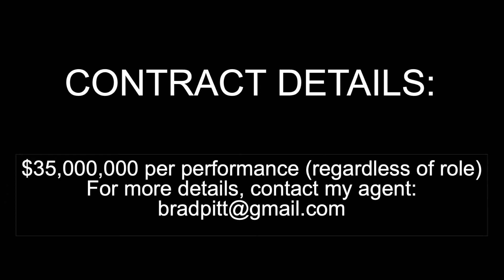DavidTrobisch_VideoResume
*I do not claim ownership of any music included in this video.